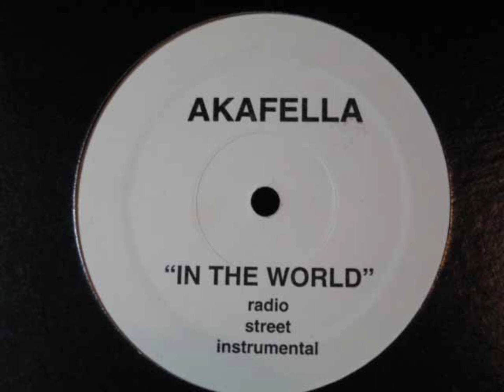AKAFELLA - IN THE WORLD (INSTRUMENTAL)